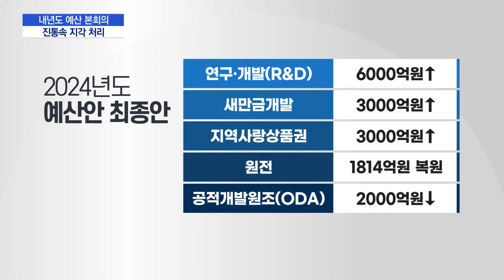'656.6조 내년 예산' 국회 통과…진통속 지각 처리 / 머니투데이방송 (뉴스)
12/21 MTN 핫라인 5

내년도 예산안이 국회 통과를 앞두고 있습니다. 해 넘기는 건 가까스로 막았지만, 3년 연속 지각 처리인데요. 핵심 쟁점이던 R&D 예산은 소폭 늘고, 취약계층을 중심으로 한 민생예산도 확대됐습니다. 취재기자 연결합니다, 임지희 기자!